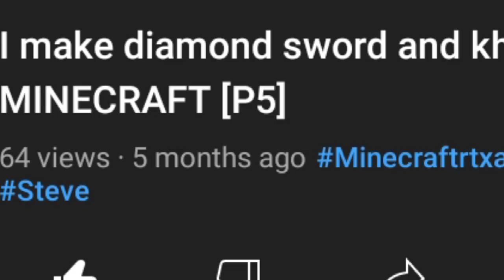i made my own village in minecraft (Rage funny moments) MINECRAFT #6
INFO

I am a boy from himachal and loves to make gaming videos and vlogs

GRANNY -

GTA
SAN ANDREAS-
VICE CITY-

QNA-

and i see you guys in next one

BuH bYE :)